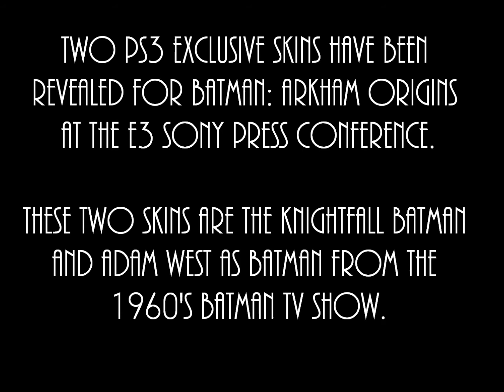Batman: Arkham Origins PS3 Exclusive Skins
Two PS3 Exclusive skins have been revealed for Batman: Arkham Origins at the E3 Sony press conference.

These two skins are the Knightfall Batman Skin and Adam West as Batman from the 1960's Batman TV Show.